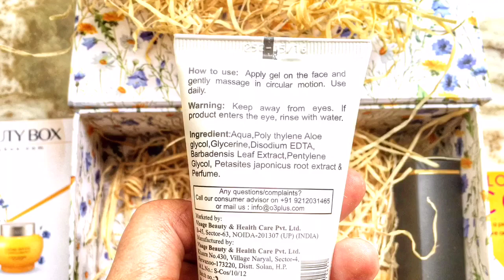My Envy Box June 2016 UNBOXING || The She Things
Hey guys!
Today i received this beautiful box of goodies from My Envy Box team, for the month of June. You have to see the box to believe how beautifully summery it is.
PRODUCTS RECEIEVED :
* LOCCITANE DIVINE CREAM/FULL SIZE INR 6990 for 50ml/In the box are two sachet of 1.5ml each : This is one of the best seller products by loccitane from their organic range of skincare and i have used it earlier. Its a good product and truly luxurious. And these sachets are great way to try out the product. However, I am not sure if just 3ml of a product (worth INR 419.40 BTW) is enough to access if it works for you or not.
*VOTRE PURIFYING DEEPCLEANSING & CLEARING MASQUE/FULL SIZE INR 1090 FOR 100GM/In the box is 50gm : This is a deluxe size sample of Votre Clay mask.Votre seems to have become a staple with Envy Box, they send something from it every month.Is it a luxury brand? That's debatable i would say. Its a typical clay mask with tea tree & neem predominantly and would be of good use in the upcoming monsoons.
*HERRA PROTECT HAIR PERFUME/FULL SIZE FOR INR 2495 for 50ml/In the box we get 10ml : Herra is a UK brand, that i have never heard of. However, i am quite pleased to try this out as this is a deluxe size sample, packaged elegantly and the quality of the product itself seems quite nice. Its a hair perfume, with a floral + woody undertones. Its supposed to beneficial to the hair as well as make them smell good. Its to be sprayed at an arm's length to make your hair smell divine! Hands down, this is  my favorite product from the box.
* CALVIN KLEIN CK2 /FULL SIZE FOR INR 3800 FOR 100ML/ In the box is a sample size of 1.2ml : I love CK fragrances and generally have one at all times! CK eternity and reveal awesome of my all time favorites.This one is good too, but a bit too deep for summers i feel.
* O3+ ALOE DERMA HYDRATING GEL/FULL SIZE INR 385 FOR 50GM : This is the only full size product we receive in this month's box. O3+ products are some of the cheaper ones, hence, they have become a staple with Envy Boxes i think. They are of average quality and don't suit my sensitive skin.

OVER ALL, this month's box is more exciting than the products itself! I love the Herra perfume, but just 2 tiny foil sachets of Loccitane turn me off. I would have actually liked more sachets in exchange of O3+!

This was my last box from my 3 month subscription, I am not sure if i should renew the subscription.
Can you suggest any other monthly subscription boxes that you think i should try? Do let me know :)
xo
Hi guys!
I am a Beauty & Lifestyle blogger, a Doting Mommy and  a Dentist!
I like to write and make videos to share my experiences & knowledge gathered through years of experimenting with makeup and skincare. I am not a professional makeup artist.
Come along on my journey to discovering this amazing world and share the joy!